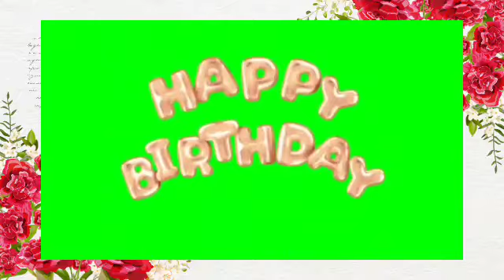SURPRISE BIRTHDAY AND CONGRATULATORY VIDEO GREETINGS FOR OUR FRIEND